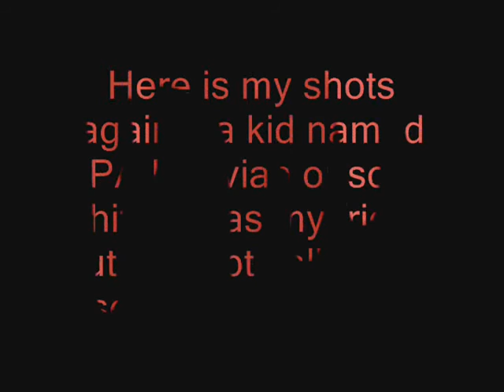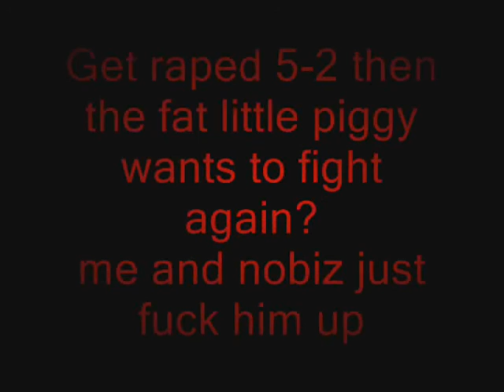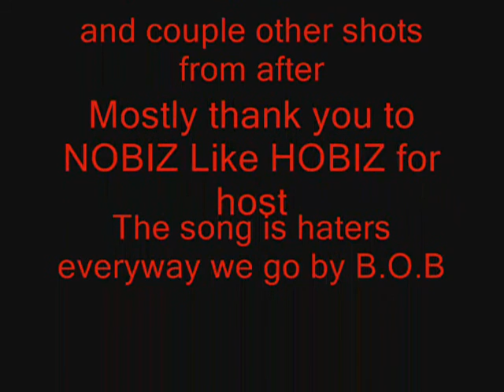Xx GoDz AnGeL x vs OFA xHiiTIVIaNx 1v1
Get scraped hater
5-2 owned my favorite shot is on round 3 360 twist?